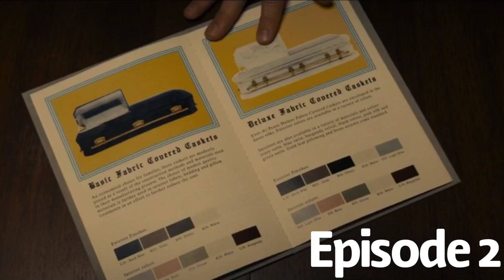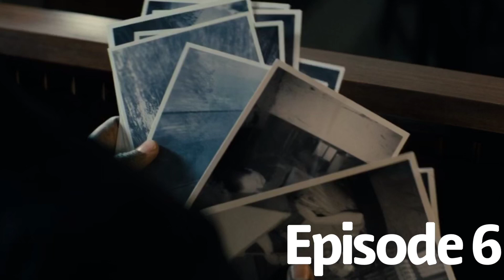Perry Mason Season 1 Recap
A Recap of the First season of Perry Mason

and check out my podcast to get my actual opinion on thing. "Scene Invaders" on all podcasting platforms